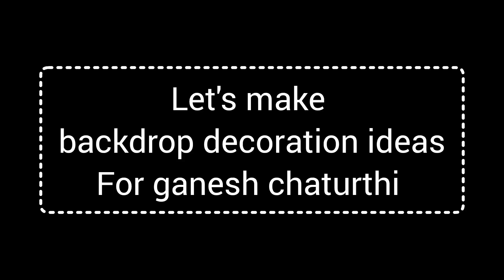ganpati decoration at home //budget friendly diy ganpati backdrop design idea //ganesh idol painting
Transform your home this ganesh chaturthi with this easy diy ganpati decoration idea.
Beautiful and eco friendly decor using simple material.
Perfect for adding a festive touch to your celebration.